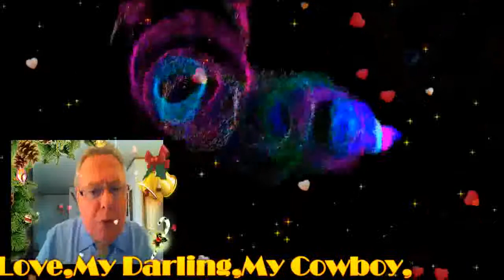Happy New Year Resolution My Very Handsome Husband,DR.BARRY SORENSON! LoveUMore MABUHAY!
Happy New Year 2019 ..My Royal President,My Royal Prince Charming,My Royal King, My Love, My Darling,My Cowboy,My Sweet, Caring And Loving Very Handsome Husband,DR.BARRY SORENSON! My Gift Of Unconditional Love I Give To You, With Sincerity, Blessings And Loyalty too. Have A Wonderful New Year 2019 My Darling! I Love You More And More...MABUHAY! YEHEYYYYY MASAYA! MASAYA!! MASAYA!!!